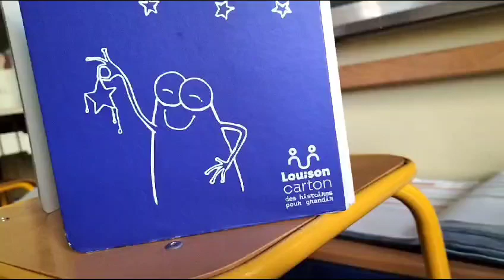Atelier de création d'histoire en CE1 avec Louison Carton